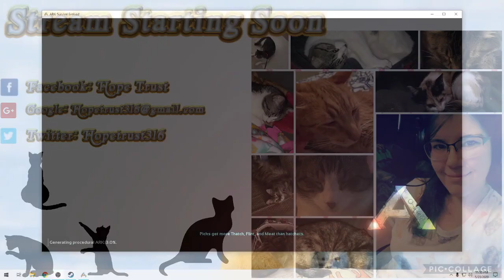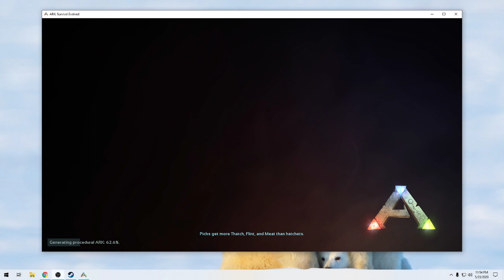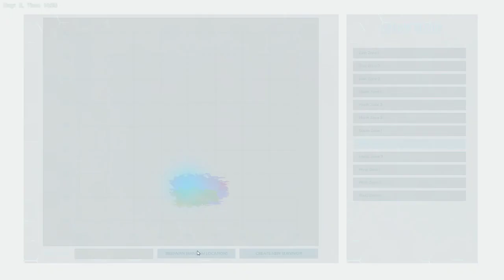Playing Ark Evolved: Trying to Make New Server Thingy! W/ Flakle (PC)